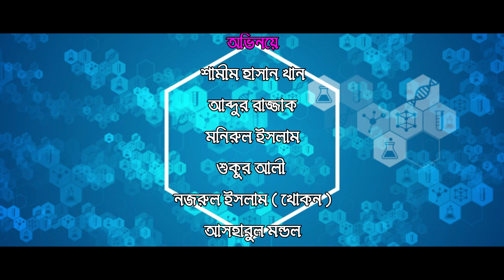Nantu Ghotok - নান্টু ঘটক | EP-06 | Bangla Comedy Serial Natok | THF | Shamim | Razzak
If you get you're support, we are always trying to our Best Performance.

Tanjimul Hasan Films - THF Present
Serial Drama Shortfilm: Nantu Ghotok - নান্টু ঘটক Episode 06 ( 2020 )
Casting:  Shamim Hasan Khan ( Khokon ) , Abdur Razzak , Monirul Islam , Nijam Uddin , Ashabull Mondol , Nojrul Islam , Motaleb Babu , Babu , Hamim,  Mijan Khan , Amjad & Nojrul Islam Khokon , Hirok , Mona.

This content is Copyright to Tanjimul Hasan Films. Legal action will be taken against those who violate the copyright of the following material presented!

The subject matter given here is not a picture of fear or murder to anyone. An immoral person has been exposed in front of everyone through everything shown in this video. This is an exploratory video. Hopefully the YouTube team will consider this as part of their guidelines.